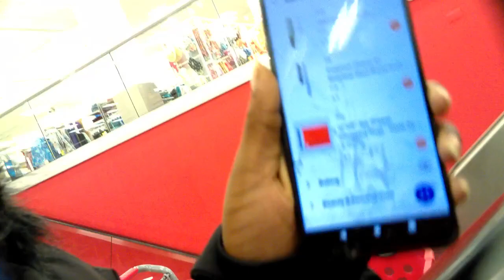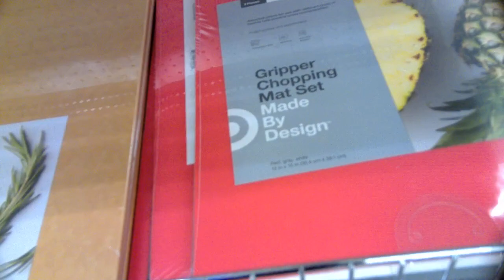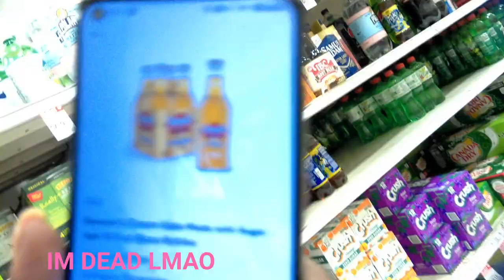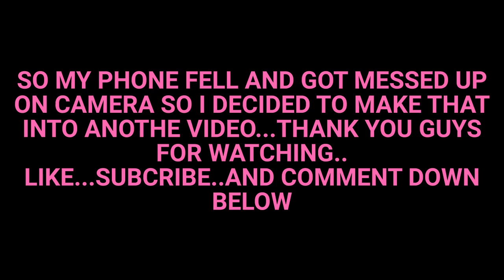**NEW YRS EVE SHIPT**WATCH ME WORK**